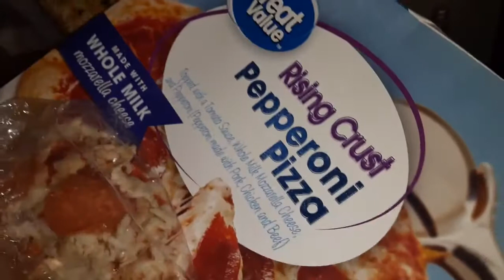Great value pepperoni pizza sprite and a drink shout out evan reborn 2 and Shamrock